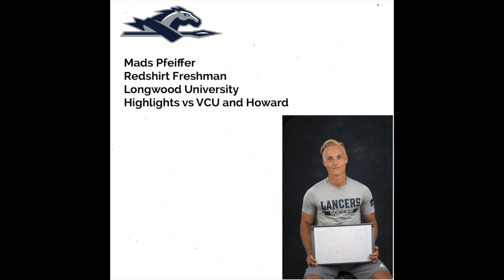Mads Pfeiffer - Highlights vs VCU and Howard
Small clips vs my games vs VCU and Howard